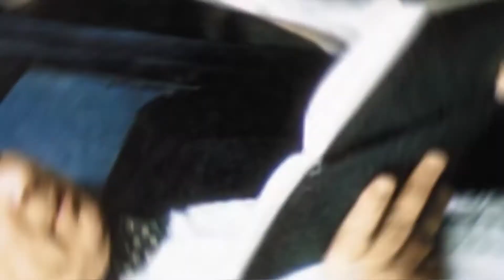К 93-летию Святослава Фёдорова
Фильм Калужского филиала "МНТК " к 93-летию Святослава Николаевича Фёдорова